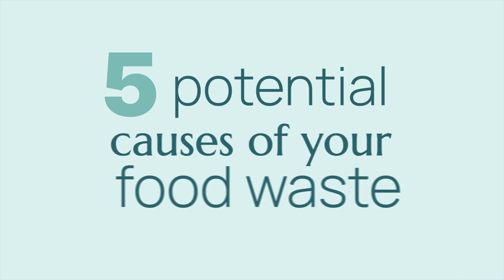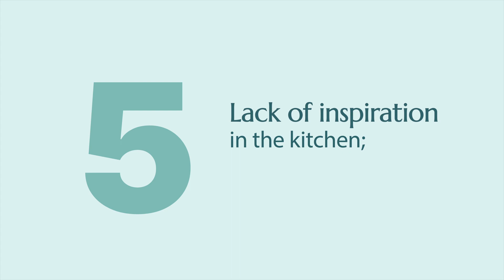Food Fight - Keep an eye on your compost!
Powered by the Fonds Éco IGA, the Food Fight program provides simple and practical tips and resources to support you in changing your habits.

Do you tend to buy in excessive quantities or feel frustrated watching your fruits spoil too quickly on the counter? Take a moment to analyze the causes of your food waste to better prioritize the actions you can take to reduce it!

Looking for more tools? Watch one of our three free workshops to learn how to plan your meals better, store your food properly, and cook without waste!